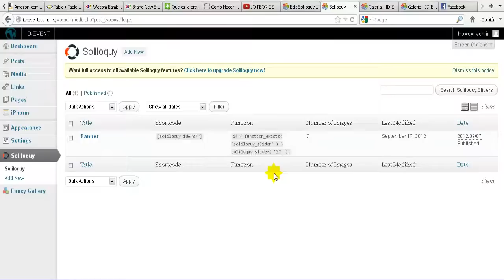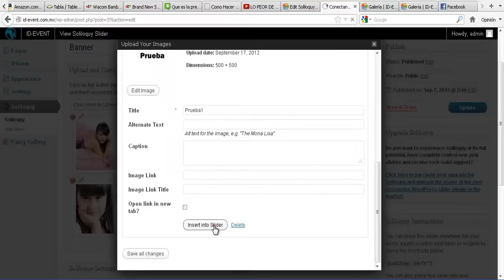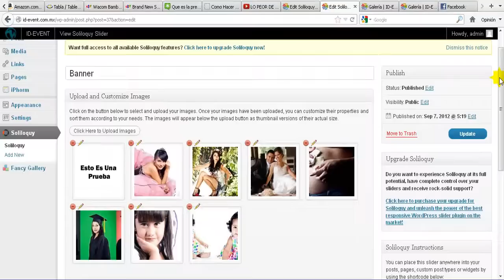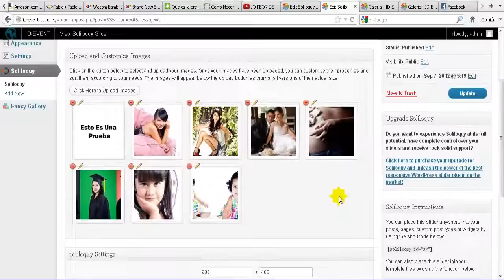ID-Event.com.mx - Cómo subir fotos al Slide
Decarga los tutoriales para configurar el Slider de id-event y la galería bajando estos 3 enlaces, full HD: